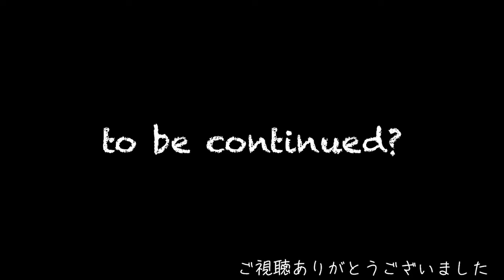【仲良し声優４人組】福原貴彦のハンターはじめました。#３３【ＭＨＷＩＢ】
さーて、今週のアーツビジョンモンハン部「福原貴彦のハンターはじめました。」は？

やめて！
ナナ・テスカトリの特殊能力で、ミティヒコを焼き払われたら、闇のゲームでキャラクターと繋がってる萩之内の精神まで燃え尽きちゃう！

お願い、死なないで萩之内！
あんたが今ここで倒れたら、マサオさんやカズとの約束はどうなっちゃうの？
ライフはまだ残ってる。
ここを耐えれば、ナナに勝てるんだから！

３３話、「萩之内死す」。一狩りスタンバイ！

【企画】
福島潤

【編集】
石井一貴
友人たち

【出演者】
福島潤
原田マサオ
石井一貴 @katazukai
萩道彦